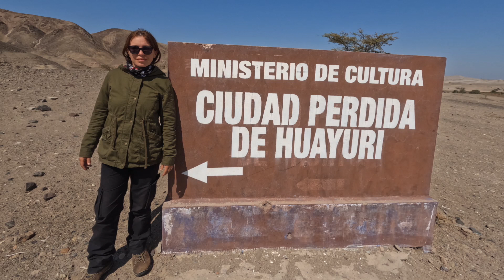Encontramos o HUARANGO a MAIOR e MAIS ANTIGA árvore do PERU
Olá DESAPEGADOS! Hoje temos curiosidades sobre o Peru! Vamos mostrar uma árvore gigante e milenar, o HUARANGO!

✅Curta
✅Comente
✅Compartilhe